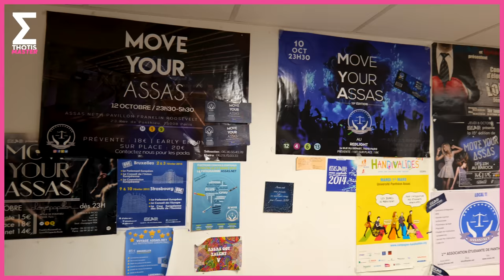UNE JOURNÉE EN MASTER DE DROIT À ASSAS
VLOG / Une journée en Master de Droit à l'Université Paris-Panthéon-Assas - Thotis a suivi Adèle, étudiante en master de droit et à l'École de droit de l'Université Paris-Panthéon-Assas, pendant toute une journée !

En lien avec la journée en Master de Droit, notre page dédiée aux études en droit

0:00 : Introduction
0:25 : 12h-13h : Repas au CROUS
     0:48 : Le Master et le parcours d'Adèle à Assas
     1:05 : Débrief de la journée en Master et pourquoi Adèle s'est tournée vers le droit
     1:39 : Pourquoi l'Université Paris-Panthéon-Assas
1:53 : 13h-14h : Bibliothèque Universitaire
     1:55 : Les rendus en fac de droit
2:17 : 14h-16h : Cours de Sociologie du droit
     2:55 : Les difficultés rencontrées à l'université et en droit
     3:10 : Débrief du cours de droit et transition
3:50 : Découverte du patio de l'Université Paris-Panthéon-Assas
4:42 : La vie associative à Assas
5:03 : 17h-21h : Étude de cas
     5:45 : Les débouchés après un master en droit ?
6:36 : Conclusion

Merci à l'Université Paris-Panthéon-Assas et à l'association Assas.net pour la collaboration sur ce projet.

N'hésitez pas à rejoindre la communauté Thotis, le média pour trouver sa voie :